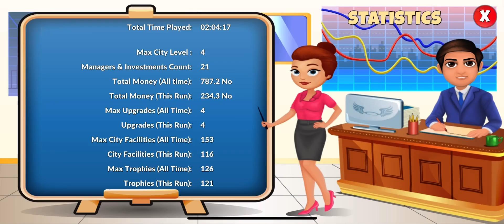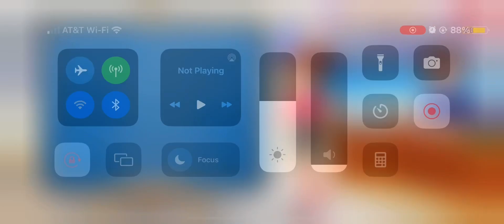Holyday City Tycoon GamePlay #4: 21 Office Upgrades